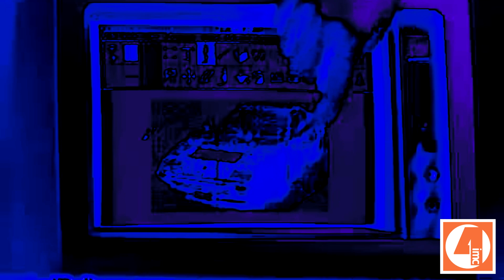Microsoft Windows 1.0 with Steve Ballmer (1986) Enhanced with Ensemble Effect 6.0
The commercial of the week: Except in Nebraska!?

and all the IMC135 logos